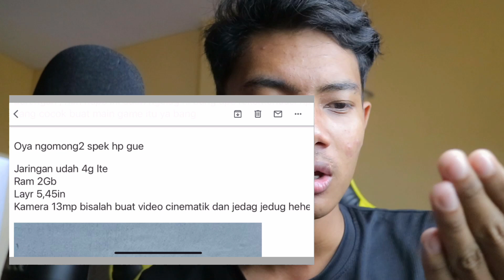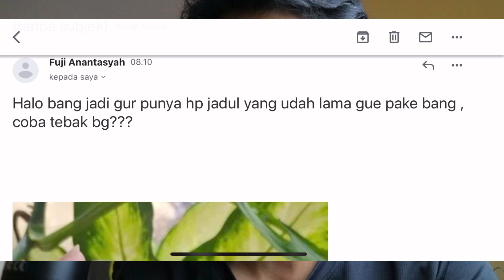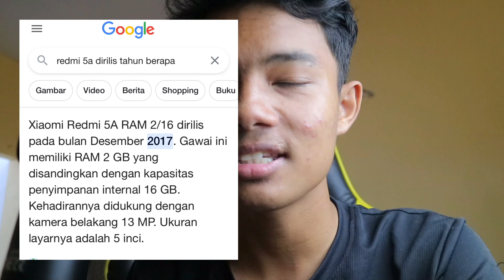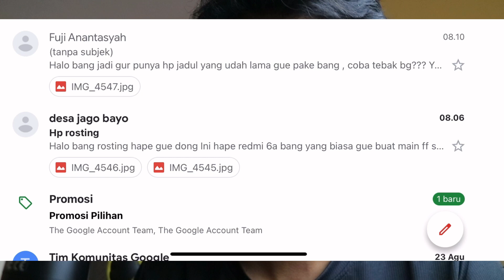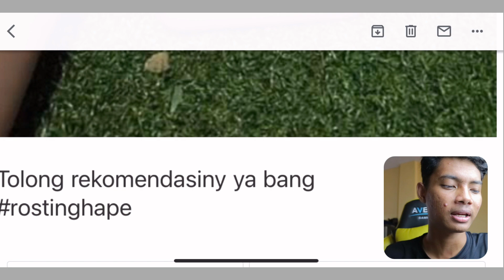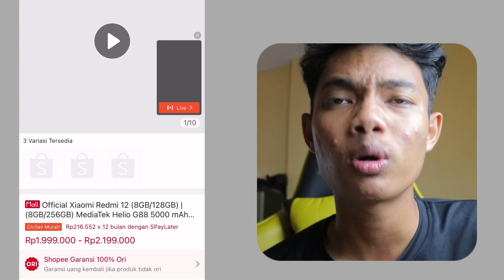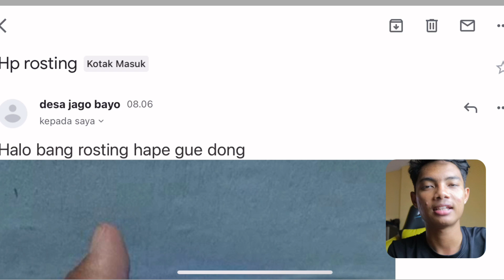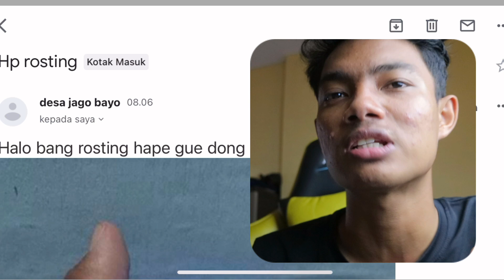Rostingin Hape orang yang Dikirim Email !!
Halo Guys Jadi kalo kalian mau kirimin Cerita ,foto,video tentang hape kalian yang menariuk ya nanti kita rosting di video part selanjutnya hehe

terimakasih ya buat support kalian semua